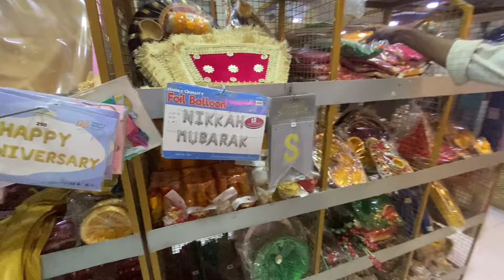Pathakey Super Fire Works | Fhool jhari | Atishbazi Crackers ki Cheap Market Dhoond Le Karachi Main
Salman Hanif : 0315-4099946